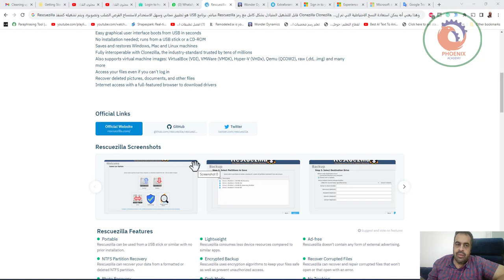Rescuezilla هو تطبيق مجاني وسهل الاستخدام لاستنساخ القرص الصلب وتصويره، ويتم تشغيله كمنفذ USB مباشر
. ما هو ريسكوزيلا؟
Rescuezilla هو تطبيق مجاني وسهل الاستخدام لاستنساخ القرص الصلب وتصويره، ويتم تشغيله كمنفذ USB مباشر. برنامج Rescuezilla قابل للتشغيل المتبادل بشكل كامل مع رمز Clonezilla Clonezilla. وهذا يعني أنه يمكن استعادة النسخ الاحتياطية التي تم إنشاؤها بواسطة Clonezilla باستخدام Rescuezilla، والعكس صحيح.
يمكن لبرنامج Rescuezilla تحميل واستكشاف الصور الاحتياطية لاستخراج الملفات الفردية. Rescuezilla هي بيئة رسومية سهلة الاستخدام للغاية لإنقاذ النظام، بما في ذلك النسخ الاحتياطي الكامل للنظام، واسترداد البيانات المعدنية، وتحرير الأقسام، وإلغاء حذف الملفات، وتصفح الويب، والمزيد.
تم تشعب برنامج Rescuezilla من Redo Backup and Recovery في عام 2019 بعد فترة طويلة من عدم النشاط منذ عام 2012. وفي عام 2020، تم استئناف المشروع الأصلي بالاسم المختصر أيقونة Redo Rescue Redo Rescue .
يمكن تشغيل برنامج Rescuezilla على أي جهاز كمبيوتر شخصي أو جهاز Mac من محرك أقراص USB أو قرص مضغوط، ويستخدم نفس تنسيق الصور الموثوق والمختبر في المعركة الذي يستخدمه Clonezilla.
سمات
يتم تشغيل واجهة المستخدم الرسومية السهلة من USB في ثوانٍ
لا حاجة للتثبيت؛ يتم تشغيله من محرك أقراص USB أو قرص مضغوط
يحفظ ويستعيد أجهزة Windows وMac وLinux
قابلة للتشغيل المتبادل بالكامل مع Clonezilla، معيار الصناعة الذي يثق به عشرات الملايين
يدعم أيضًا صور الآلة الافتراضية: VirtualBox (VDI)، VMWare (VMDK)، Hyper-V (VHDx)، Qemu (QCOW2)، الخام (.dd، .img) وغيرها الكثير
يمكنك الوصول إلى ملفاتك حتى لو لم تتمكن من تسجيل الدخول
استعادة الصور والمستندات المحذوفة والملفات الأخرى
الوصول إلى الإنترنت باستخدام متصفح كامل المواصفات لتنزيل برامج التشغيل

❤️ روابط التواصل
✅ انستجرام